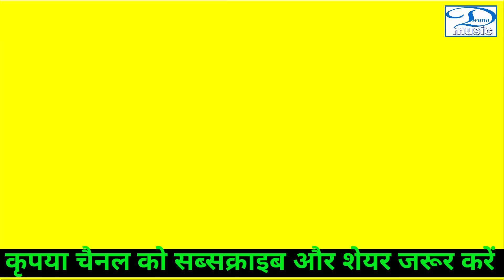गीत 2020 ओम प्रकाश दिवाना का यह गाना नया रिकॉर्ड बनाएगा साले फोटो क्यों खीचा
Titai : Sale Foto Kyon Whicha

Song : साले फोटो क्यों खीचा

Singer : Om Prakash Diwana & Minakshi Raj

Geet : Karan Raj Arun , Om Prakash Diwana

Star Cost : Om Prakash Diwana,

D.O.P. : Manoj Vishwakarma & Sunil Yadav

Choriografer :Santos A Raja

Editor : Yashi Film Production Varanasi

Director : Golu A Raja

Producer : Asharphi Devi,Kiran Singh

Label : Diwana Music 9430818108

Copyright : Diwana Music

Producer : Ma Asharphi Devi & Kiran Singh
आप सभी भोजपुरी दर्शको को मेरा प्रणाम , मै ओमप्रकाश दिवाना तहे दिल से आप सभी का धन्यबाद करता हूँ ,आप लोगो ने मुझे बहुत प्यार और आशीर्वाद दिया ,इसका ,मै बहुत बहुत शुक्रगुजार हूँ , अब आप सब से अनुरोध है की ,आप हमारे इस चैनल
-BIRHA को भी इसी तरह प्यार और आशीर्वाद देते रहिये  (प्रणाम )